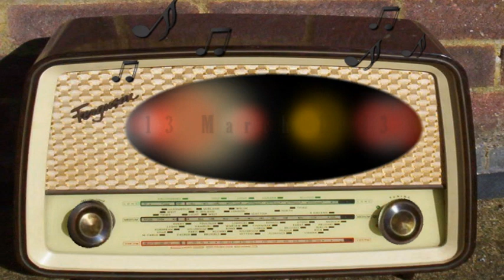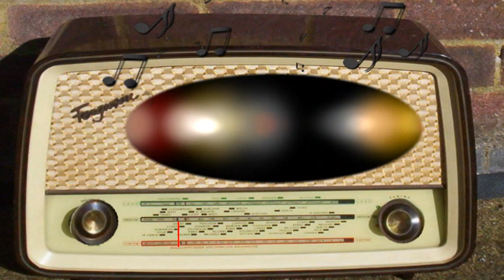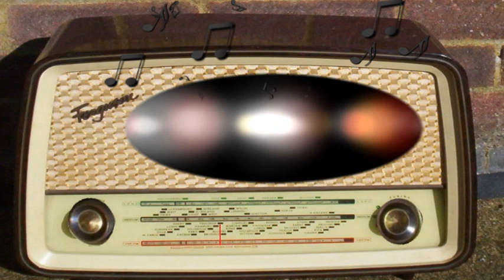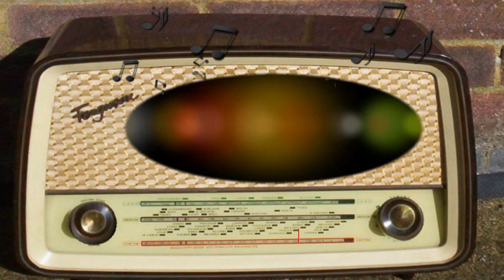Command Performance: Dinah Shore, Cornelia Otis Skinner, Allan Jones, Freddy Martin (3/13/1943)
Dinah Shore, Cornelia Otis Skinner, Allan Jones, Freddy Martin Orchestra.